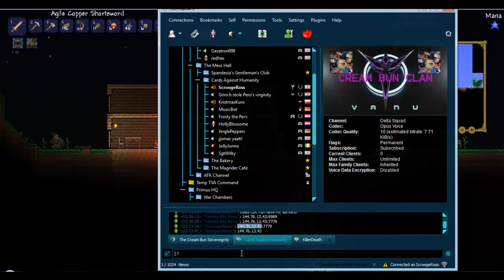[VCBC] Plays: Terraria (#1)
One night we played an hour or so of Terraria, making ourself a base. I'll be uploading all of that whenever I can!